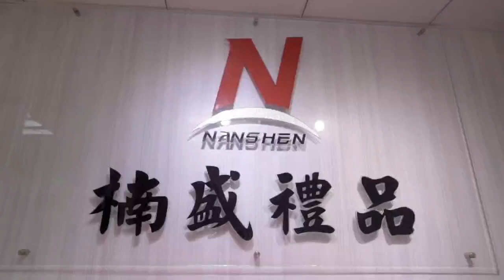Nanshen Crafts Industry Co.Ltd., has professional development team and high quality products.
All the products in the video were developed and produced by Nanshen Crafts Industry Co.Ltd.